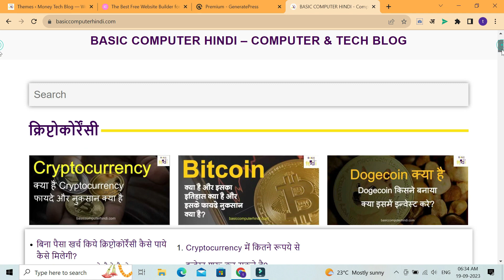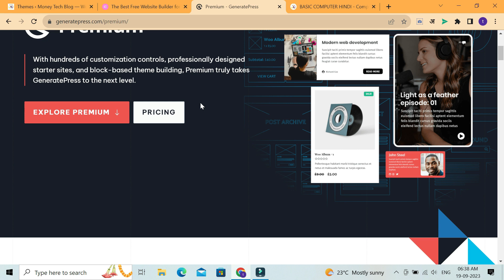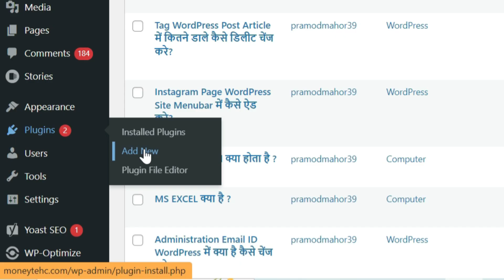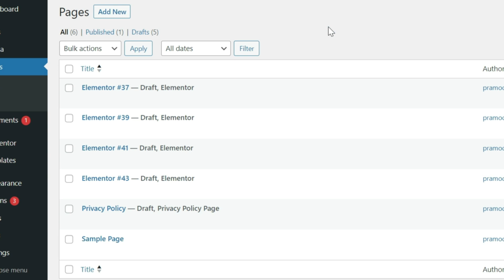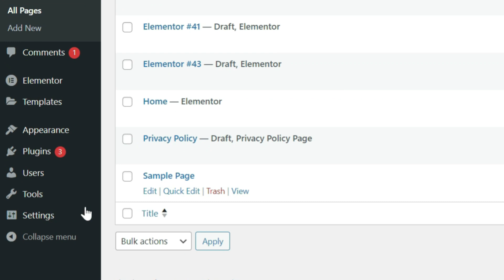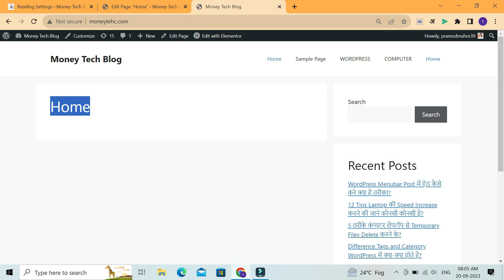WordPress Elementor + GeneratePress Tutorial Series | Create Elementor Page With GeneratePress Theme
Elementor WordPress Tutorial | Create Elementor Page With GeneratePress Theme
es video me humne bataya hai kaise aap  generatepress theme me elementor plugin download & Install kar sakte hai aur kaise generatepress theme me elementor page create kar sakte hai tou janne ke liye es video shuru se lekar last tak jarur dekhe thank you.